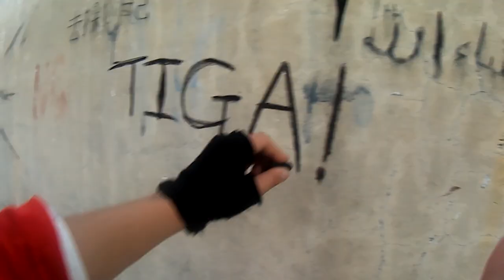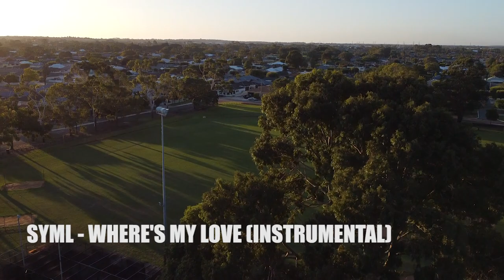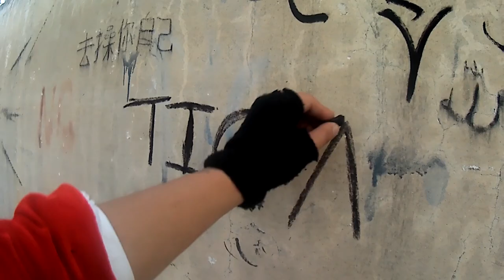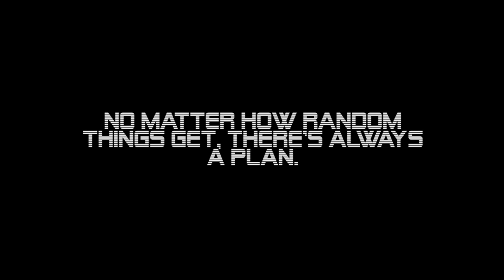2023 VLOG & MEMORIES - MRBAVO048 Special - SYML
Geroge, Robbie, Sam, Chris, the dog and so on.

2023 VLOG stuff and Memories.

Soundtracks - Hancock, SYML

SYML - Where's My Love